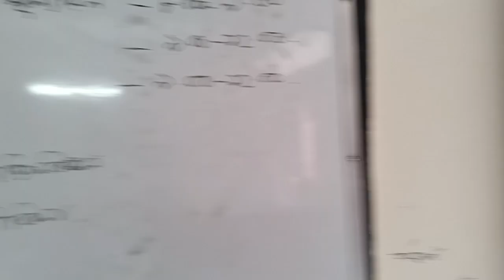হেমন্ত উৎসব শুরু, আয়োজনে ষষ্ঠ ও সপ্তম শ্রেণি (প্রভাতি শাখা) সামসুল হক খান স্কুল এন্ড কলেজ ঢাকা